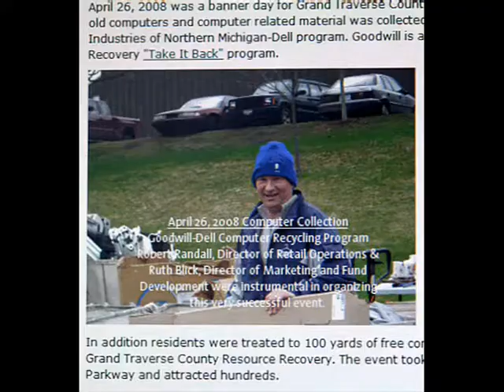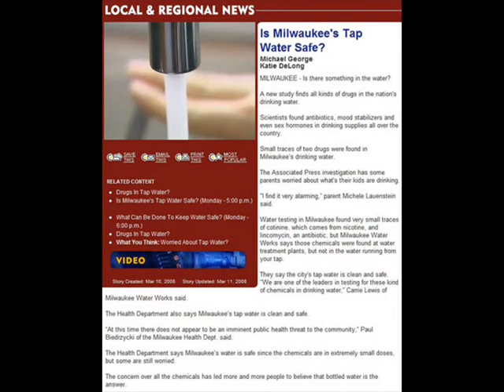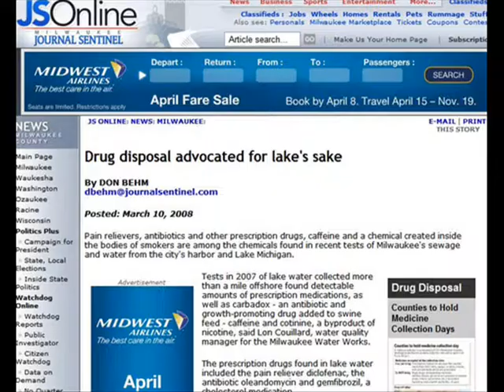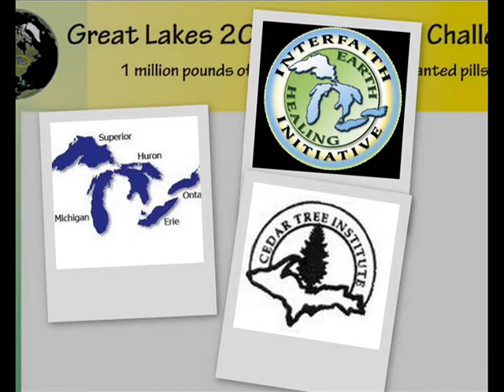Electronics, drug collections protect Great Lakes, Earth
The EPA Great Lakes 2008 Earth Day Challenge removed a huge amount of electronic waste and pharmaceuticals from eight states.

The goal of the EPA Great Lakes 2008 Earth Day Challenge was the collecting and recycling of one million pounds of electronics (e-Waste) plus the collection and proper disposal of one million pills.

These goals were exceeded many times over.

A few examples:
In Milwaukee, WI: 32 tons of electronic waste and 3.5 tons of pharmaceuticals were turned in.
At the Menominee Indian Tribe of Wisconsin near Green Bay: Approx. 4 tons of e-waste was collected plus thousands of pounds of other trash cleaned from reservation Tribal members turned in ver 23 pounds of medicines including 100 bottles of pills, more than 25 computers and dozens of related components like hard drives, printers, keyboards and speakers; televisions, radios, DVD players, 12 cell phones and over 100 small batteries.
In Traverse City, MI: Over 28,750 pounds (over 12.5 tons) of computers and other e-waste was collected.
The electronic waste is recycled, and the pharmaceuticals are incinerated in state-of-the-art EPA -license facilities.

So why is this important?

The old and broken electronics - like computers, cell phones and TVs - contain heavy metals that can leach into the groundwater if dumped into landfills.

The unused pharmaceuticals can end up in your drinking water if they are flushed or poured down the drain.
That's because most wastewater treatment facilities are not designed to remove chemicals from these pharmaceuticals including hormones, narcotics, seizure medication and many more - that end up back in your drinking water.

In an April 2008 press conference in Milwaukee, EPA and other officials explained why the Great Lakes Challenge and similar projects are important to protect the environment and your health.

Pharmaceutical chemicals are sent back out into the Great Lakes, rivers and other places were people recreate and are the intakes for drinking water.

Studies show that the chemicals are appearing in the nation's drinking water in small amounts - the long term effects are not known - however they have been linked to mutations in fish and other wildlife.

Also - these medicines can be stolen, diverted or accidently ingested by children - if they languish in your medicine cabinet.

Around the country many e-waste and pharmaceutical take back programs have been developed by governments and local businesses.
Please check with your local officials to find out details for your area.
Because every day should be Earth Day.

This video on the projects connected to the Great Lakes 2008 Earth Day Challenge was made possible by a grant from the US Environmental Protection Agency in collaboration with the EPA's Region 5 office in Chicago the EPA Great Lakes national Program Office also in Chicago in cooperation with the non-profit Interfaith Earth Healing Initiative in Marquette MI

The EHI involves American Indian tribes and "a coalition of churches synagogues and other faith traditions joining together to heal protect and defend the environment" said EHI founder Rev Jon Magnuson of Marquette Michigan

I'm Greg Peterson and you're watching Earth Healing TV
Supers:

Bill Graffin
Milwaukee Metropolitan Sewerage District

Voice of:
Dr. Susan E. Boehme
EPA Coastal Sediment Specialist
Illinois-Indiana Sea Grant

EPA Milwaukee Medicine Collection Photos/Video by Dr. Susan Boehme

EPA Milwaukee e-waste video by John Perrecone

Bharat Mathur
EPA deputy regional administrator
EPA Region 5 Office in Chicago

Tom Barrett
Milwaukee Mayor
EPA Region 5 Office Chicago, Illinois

Interfaith Earth Healing Initiative:
City of Milwaukee Dept of Public Works
Rick Meyers, Recycling Manager

Milwaukee Metro Sewerage District
Steve Jacquart

Traverse City, Michigan
Kim Duane Elliott

Interfaith graphics by Justice St. Rain (Baha'i Community) of Interfaith Resources - Special Ideas: